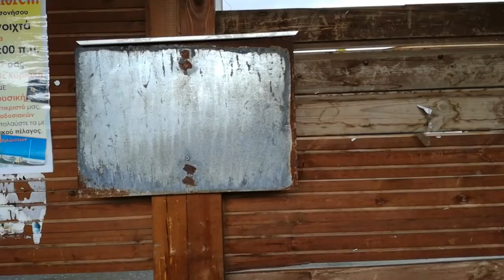SUPERZOOM VLOGMAS | DAY5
Νιώθω κάπως πίσω τεχνολογικά που ακόμα δεν έχω τα κατάλληλα μέσα για να ακολουθήσω αυτή την νέα ινσταγκραμική μόδα αλλά νομίζω ότι κατάφερα να καλύψω αυτό μου το κενό με την υπέρμετρη φαντασία μου και το αστείρευτο χιούμορ μου! Ε;

Παρακολουθείτε το Vlogmas 2017 του καναλιού JoandAlex.

Intro/Outro Music: All I Want For Christmas Is You - Carpool Karaoke